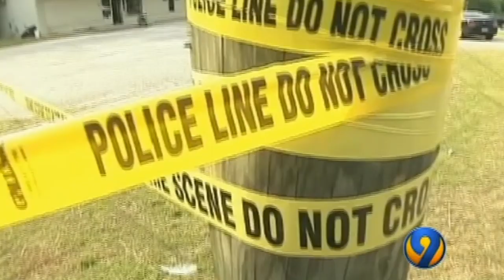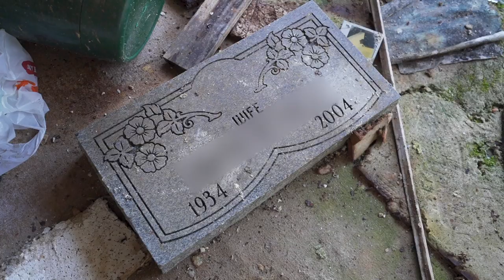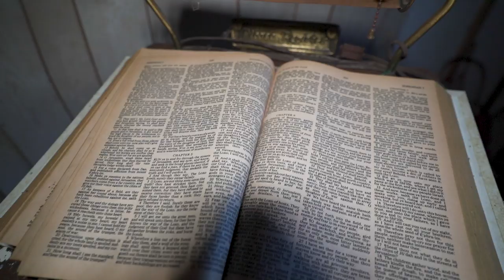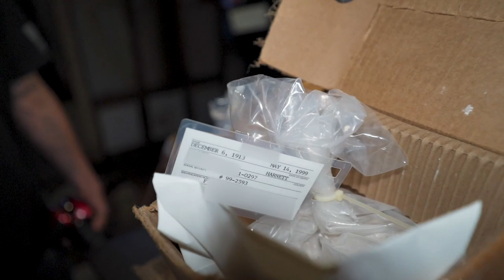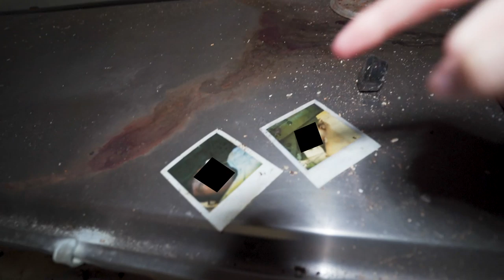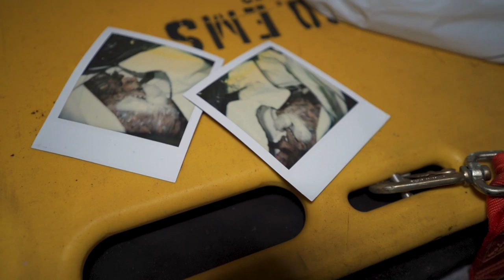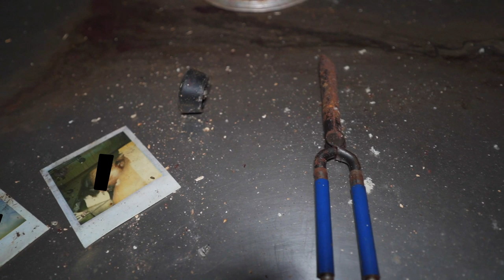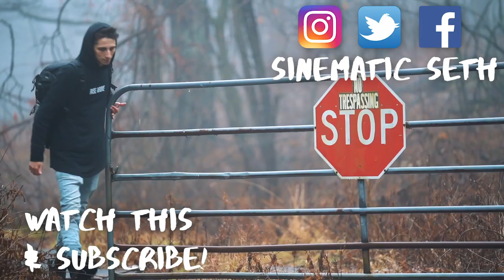FOUND HUMAN REMAINS Inside Abandoned Funeral Home!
Exploring an abandoned funeral home deep inside North Carolina with Exploring With Josh, RNK All Day, Strange Places, and our friend Zack. What we found inside was disturbing - HUMAN REMAINS after two bodies were left behind to rot by the former owner! One body was hidden inside a casket, and the other was left lying out in the open on the embalming table. The owner was supposed to do a cremation service on one body, but she never did and kept the payment. There's a lot of sadness and dark history behind this place, but we decided to explore it and document what we could.